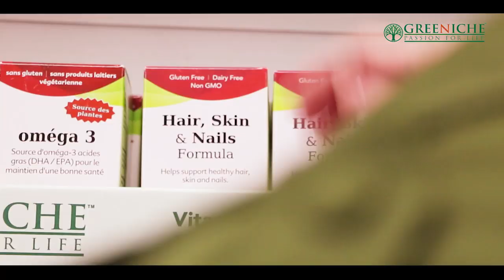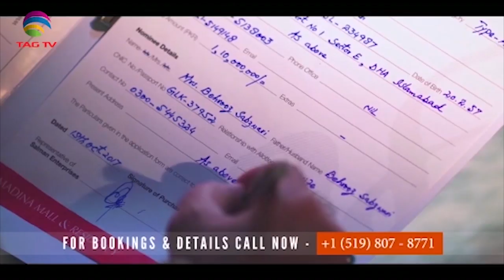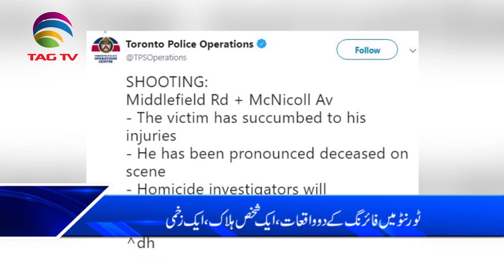Canada News Bulletin Hindi/Urdu - 20 September, 2019